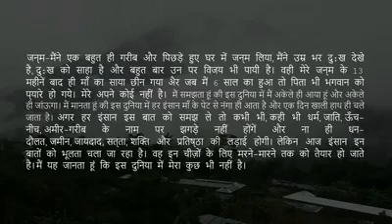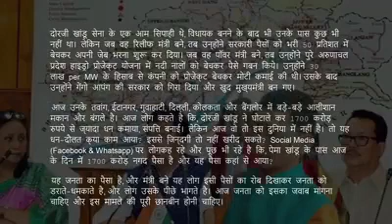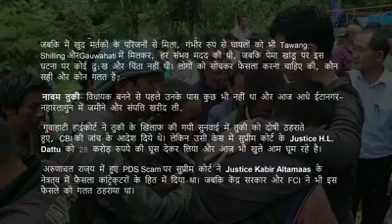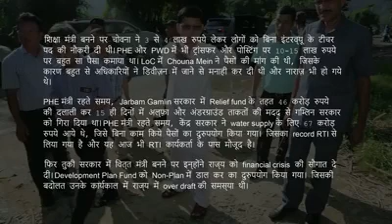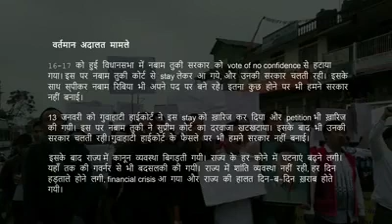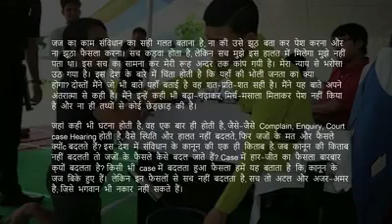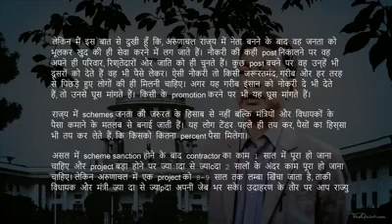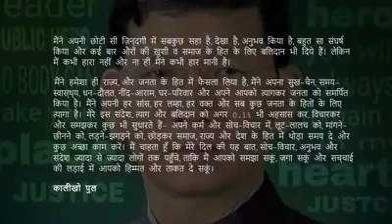Late Kalikho Pul's "मेरे विचार"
This is detail Audio-Visual record of our beloved HCM KALIKHO PUL's suicide note